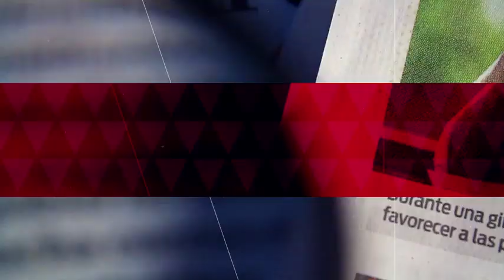Selena Gómez regresa a la música con 'Lose you to love me'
22 de octubre 2019